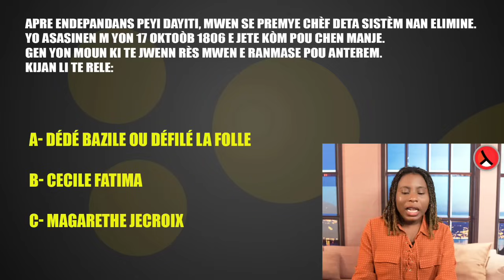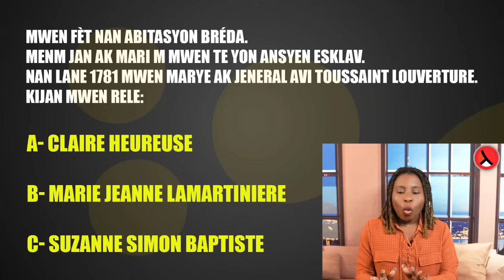7 Prezidan Yo Enstale..Plizyè Patizan Guy rejwenn Yo..Youri-Lambert prezan..2 Avyon Militè Ameriken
7 Prezidan Yo Enstale..Plizyè Patizan Guy rejwenn Yo..Youri-Lambert prezan..2 Avyon Militè Ameriken